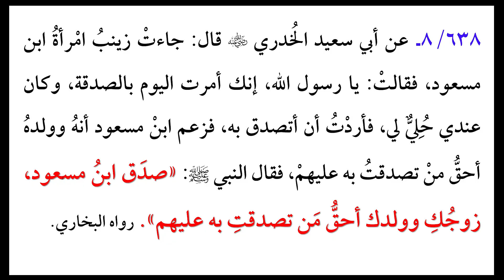Biwi Ka Apne Shohar Ko SAdqa Dene Ka Hukam ? || By Shaykh Dr.Abdul Ahad Nazeer || Bulughul Maram#437